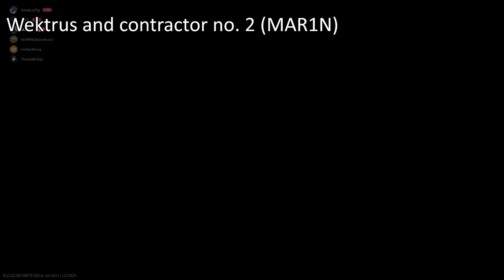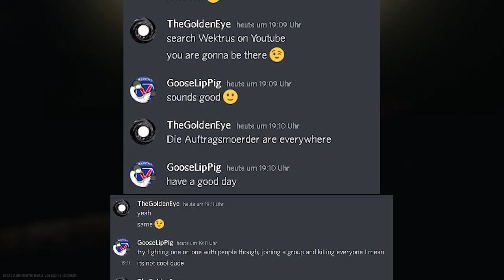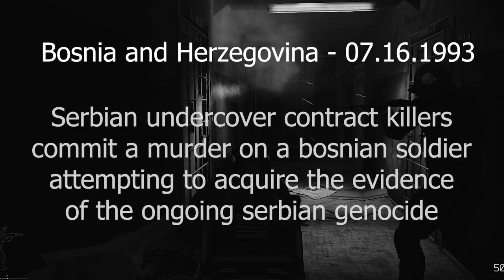Griefing teammates in order to make a living - Tarkov Team Killing (ep.39)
Some players look for other people to team up with them in order to increase the possibility of survival. However, little do they know there is a ring of contract killers blending in just to make a killing at the expense of their fun.

0:00 Intro
0:27 Farming teammates in the factory
1:37 Sweatlord gets angry
3:00 Regular teamkilling compilation